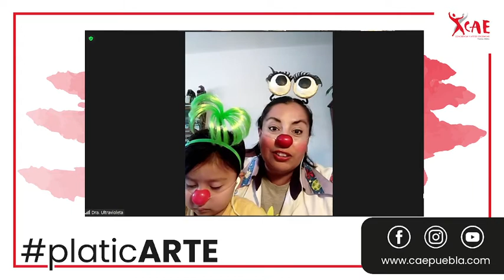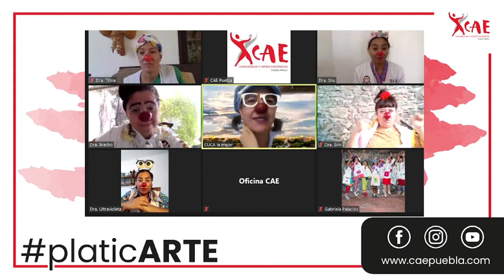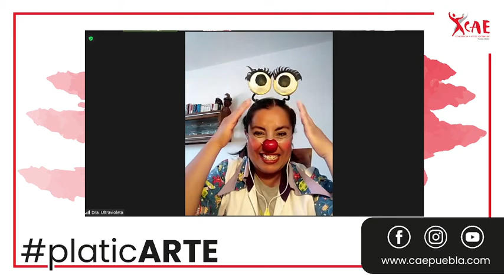PlaticARTE - Anécdotas apapachadoras - Doctores Apapachos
Grabación de transmisión en vivo del 29 de julio de 2021.

Estuvimos en vivo con Los Doctores Apapachos para platicARTE sobre las anécdotas que viven en su labor. Nos contaron de su día a día, de historias de hospital, de su situación durante y después de la pandemia, y lo más importante: como ser Apapacho ha transformado sus vidas

➡️ Los Doctores Apapachos es una organización que nace en octubre de 2009, tiene como finalidad humanizar los hospitales a través de visitas personalizadas.

Si quieres ser parte de los apapachos o tener más información escríbenos a: